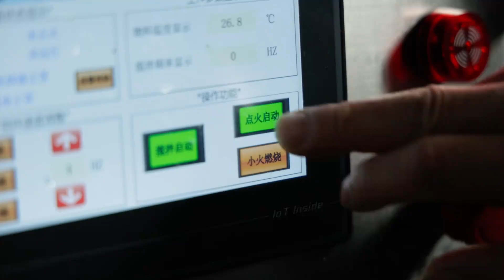【火筵家常】80年代的老四川火锅底料怎么炒？简单淳朴的原材料做出麻辣鲜香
喜欢我们的频道，别忘了点赞，评论，分享。
下期想看火哥做什么菜，请在下方留言。